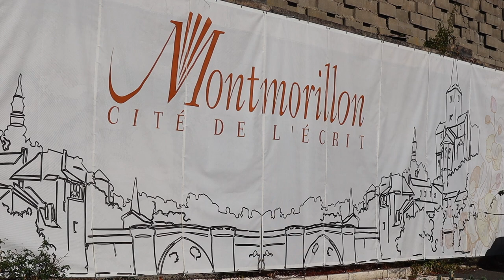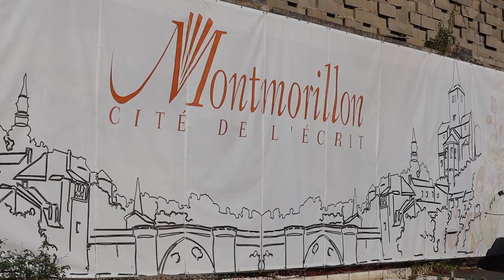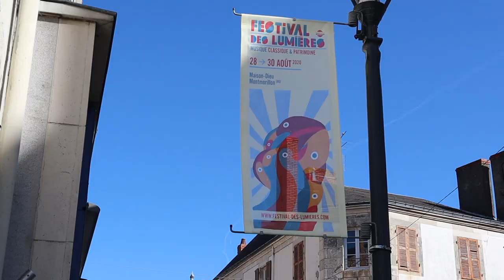Montmorillon, Vienne, France an introduction.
Welcome to Montmorillon in the Vienne department of France. My new home town and base for exploring regional France and all the fabulous things it has to offer. In this video I will show you an introduction to this fabulous place. You will find out about two of its most famous residents as well as information about the region itself. Come explore Montmorillon in this first of many videos of the town.

It's been months since I put out a video. So much has changed in the world due to the Covid19 Pandemic. But some parts of life are always changing so now I'm back and have changed Travelling Fabulously. We will now be exploring Regional France together with an emphasis on my new home town of Montmorillon in the Vienne region of France.

Is there any better way to travel then fabulously, I don't think so, that's why fabulous is my motto. My name is Andrew Prior and in 2013 I was a contestant on MasterChef Australia.

After leaving the show I set up Queenie's Food Tours in Melbourne which became the premier walking food tour company for four years. Then I moved to France in 2016 to do Paris tours and a Le Cordon Bleu cooking course.

Combined with some interesting facts, fun, crazy eye movements and a big belly we will explore, taste and discover things through my eye's, crazy yes but fun surely. Regional France has never been explored so fabulously then with me on Travelling Fabulously of course.

Subscribe to fabulousness by clicking the link below and make sure you hit the bell notification button so that each time I release a new video you will get an email.

If you liked this video then you should check out some more of my favorite videos.

Did you know that I do small group tours of France? Yep, they are fabulous even if I do say so myself. Don’t just believe me, believe the amazing people who’ve already been and check out my next tour below.

Or you could come and do some cooking classes with me here in Montmorillon when travel restrictions are over.

ES_Toss the Salt (Instrumental Version) - Sionya
ES_Much Adore - RaFa Sessions
ES_Do You Really Wanna Be in Love (Instrumental Version) - Frigga
ES_Borrowed Matches - Tape Machines

Remember what I say, whatever you do, do it fabulously!